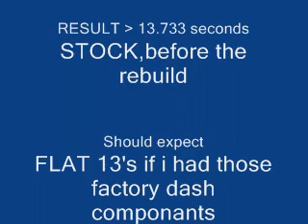Clarifying My Dash Engine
Exactly what my cordia is powerd by